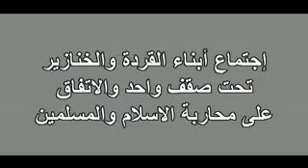আহমাদিনেজাদ কে চিনেনিন.flv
যারা আহমাদিনিজাদকে ইসলামের মিত্র ভাবেন,তারা একটু দেখুন-ইয়াহুদীদের বড় বড় পাদ্রীওনেতাদের সাথে একান্ত বৈঠক,একসাথে মদ্যপান।আর বাইরে মুসলমানদের পক্ষে বড়বড় স্লোগান।হায় আফসোস নির্বোধ মুসলিমদের জন্য।